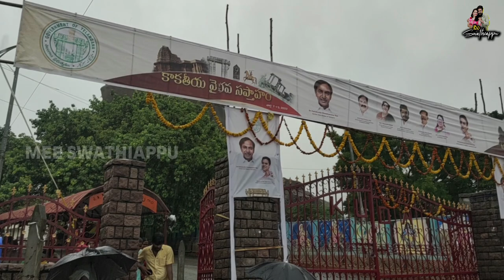Warangal bhadrakali temple|Telugu Vlogs|Mee Swathiappu